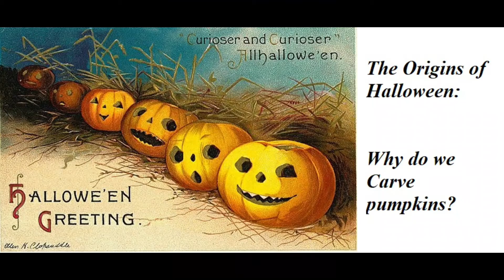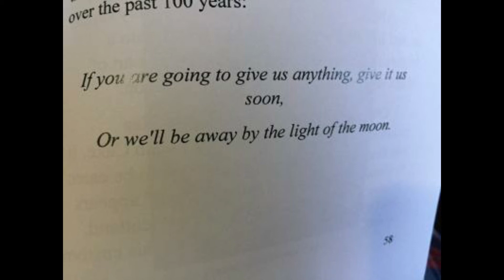Why do we carve pumpkins? | The Origins of Halloween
Halloween is a very ancient and interesting holyday with a lot of background and customs associated with it from time to time and region to region. I discuss Halloween's origins and some of it's lesser known traditions and beliefs.

Today's sources include:

Halloween Lore a Collection of Folklore by Carolyn Emerick

A History of Irish Fairies by Carolyn White